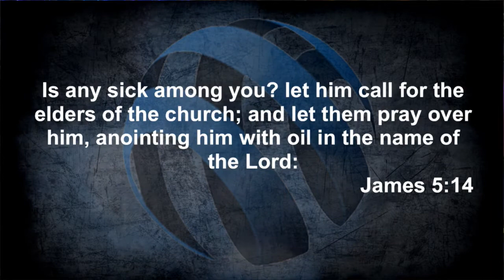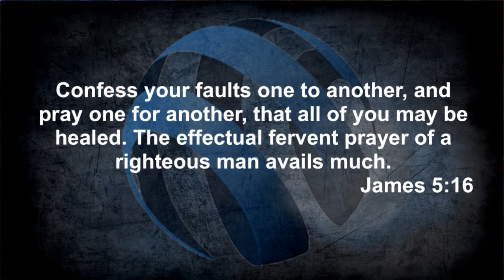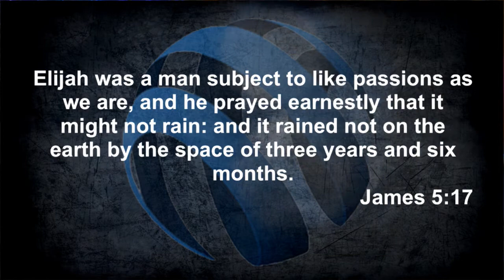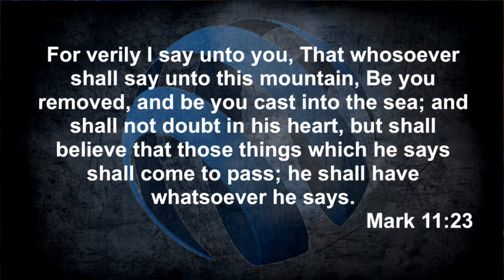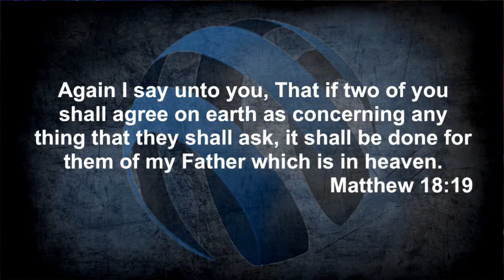7 Days of Prayer - Day 5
Friday PM 01-05-18